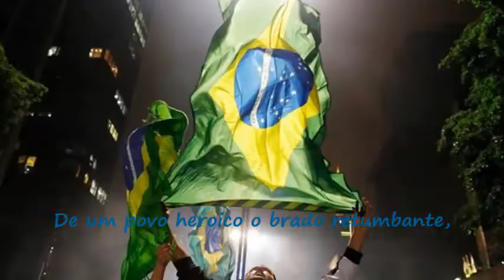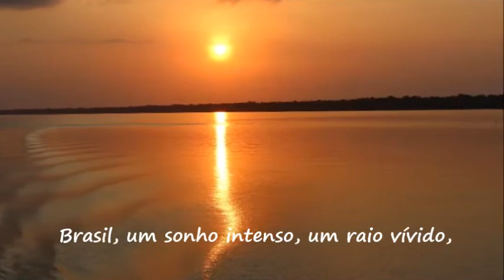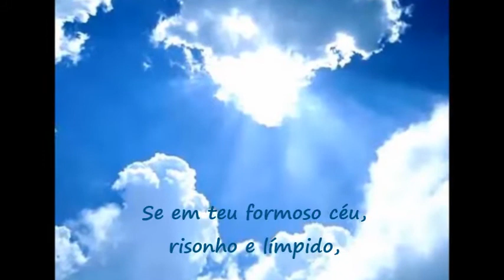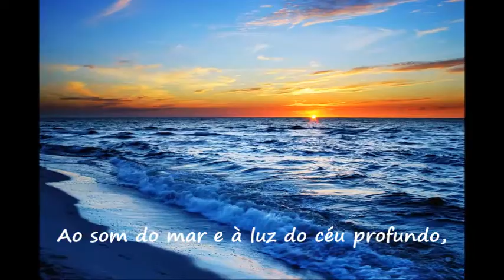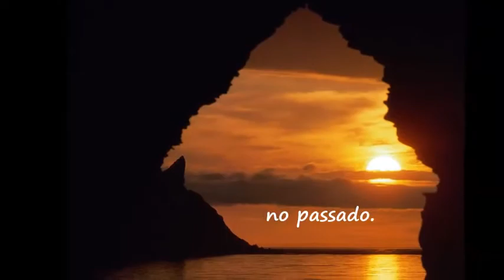Brasil 2013, Nova Era de Gigantes, Hino Nacional Brasileiro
Gostou? que tem muito mais!

Allegro Orquestra - Maestro Renato Misiuk

Hino Nacional Brasileiro com Saulo Javan Iervolino, Felipe De Sá Domingues, Flavia Menezes e Claudia Gomes.
Arranjo da Orquestra: Marcelo Schimenes
Arranjo Vocal: Saulo Javan
Evento do Instituto Cidadania Brasil ,
PREMIO CONSTRUINDO A NAÇÃO
Sala São Paulo

HINO NACIONAL BRASILEIRO

Primeira Parte

Ouviram do Ipiranga as margens plácidas
De um povo heroico o brado retumbante,
E o sol da Liberdade, em raios fúlgidos,
Brilhou no céu da Pátria nesse instante.

Idolatrada,
Salve! Salve!

Terra adorada
Entre outras mil
És tu, Brasil,

Dos filhos deste solo
És mãe gentil,
Pátria amada,
Brasil!

Segunda Parte

Deitado eternamente em berço esplêndido,
Ao som do mar e à luz do céu profundo,
Fulguras, ó Brasil, florão da América,
Iluminado ao sol do Novo Mundo!

Do que a terra mais garrida
Teus risonhos, lindos campos têm mais flores,
"Nossos bosques têm mais vida",
"Nossa vida" no teu seio "mais amores".

Idolatrada,
Salve! Salve!

Brasil, de amor eterno seja símbolo
O lábaro que ostentas estrelado,
E diga o verde-louro dessa flâmula
- Paz no futuro e glória no passado.

Mas se ergues da justiça a clava forte,
Verás que um filho teu não foge à luta,
Nem teme, quem te adora, a própria morte.

Terra adorada
Entre outras mil
És tu, Brasil,

És mãe gentil,
Pátria amada,
Brasil!

A música do hino é de Francisco Manuel da Silva e foi inicialmente composta para banda. Em 1831, tornou-se popular com versos que comemoravam a abdicação de Dom Pedro I. Posteriormente, à época da coroação de Dom Pedro II, sua letra foi trocada e a composição, devido a sua popularidade, passou a ser considerada como o hino nacional brasileiro, embora não tenha sido oficializada como tal. Após a proclamação da República os governantes abriram um concurso para a oficialização de um novo hino, ganho por Leopoldo Miguez. Entretanto, com as manifestações populares contrárias à adoção do novo hino, o presidente da República, Deodoro da Fonseca, oficializou como Hino Nacional Brasileiro a composição de Francisco Manuel da Silva, estabelecendo que a composição de Leopoldo Miguez seria o Hino da Proclamação da República. Durante o centenário da Proclamação da Independência, em 1922, finalmente a letra escrita pelo poeta e jornalista Joaquim Osório Duque Estrada tornou-se oficial.